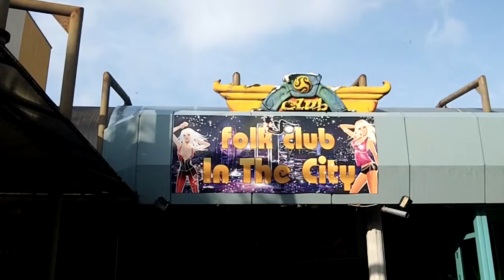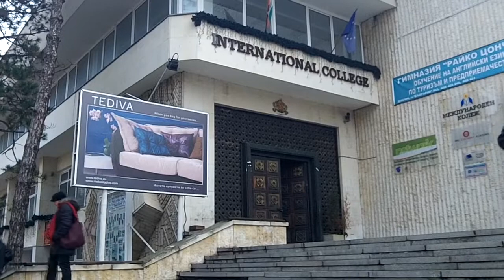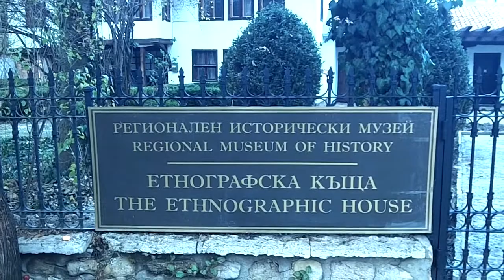Dobrich centre 3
A video of Dobrich city centre December 2012